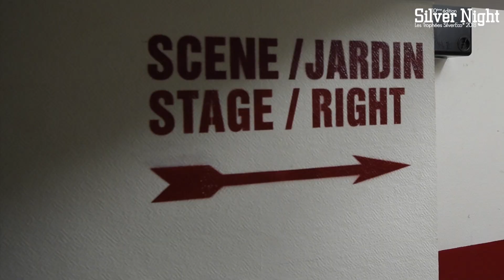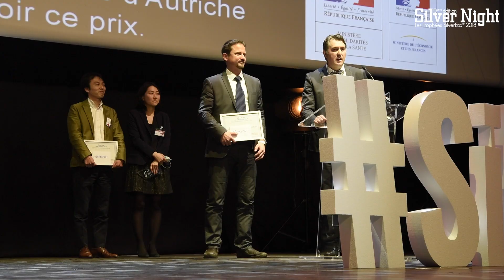SilverNight : retour sur les 10 ans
Retrouvez les moments forts de la 10ème édition des Trophées SilverEco au Grand REX !